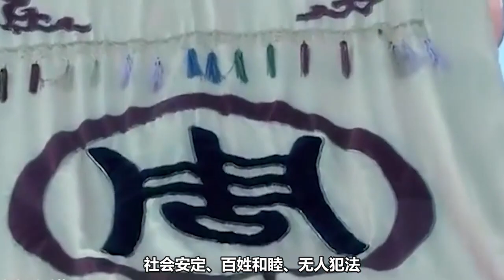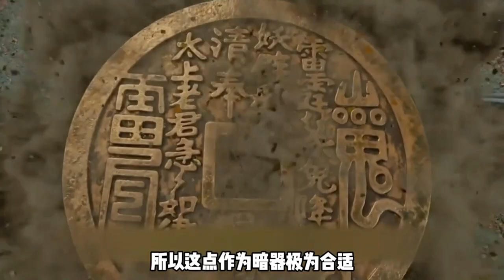【合集】盤點古代十把最重兵器：關羽的青龍偃月刀也只能排倒數！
每天在線，挖掘影視那些你不知道的事，用心解說大千世界中的人心故事